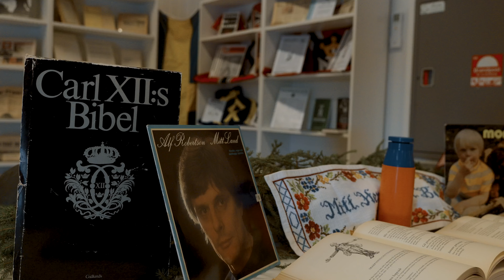Sommarfesten 2024: Fullmatad heldag för fria svenskar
Den 3 augusti 2024 höll Det fria Sveriges sjunde sommarfest. I över tolv timmar hölls allt från kampsportseminarium till starke man-tävlingar och fria svenska mästerskapen i kubb. Från scenen hölls tal och det spelades folkmusik, rockmusik och allsångsklassiker. Den slutsålda sommarfesten blev en succé från början till slut, och den här filmen hoppas kunna fånga ett par ögonblick från en fullmatad dag av gemenskap, glädje och framtidshopp.

Vill du se talen från Sommarfesten i efterhand? De finns nu upplagda för medlemmar i Det fria Sverige på